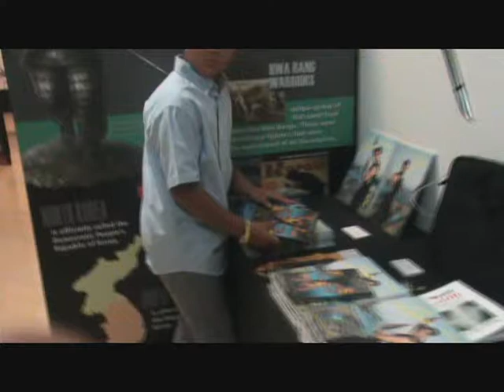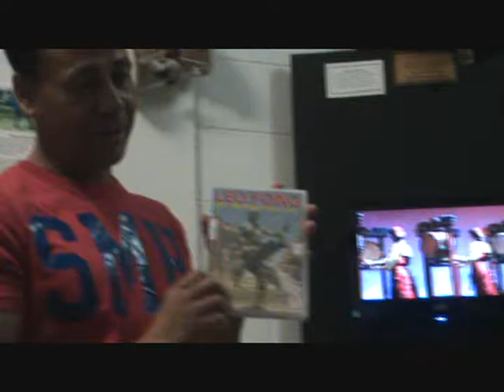Shuny Bee meets Bruce Lee's friend Leo Fong 2014